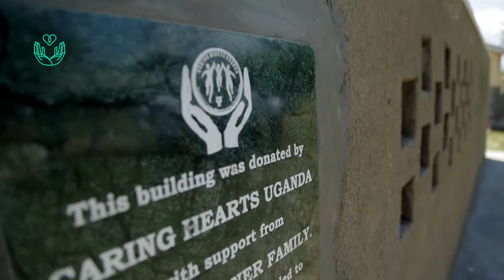Toilet facility by Caring Hearts Uganda